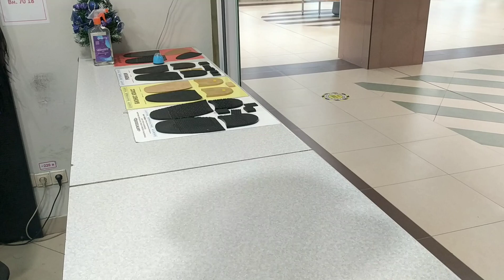Восстановление перелома подошвы.Карнавал Екатеринбург.ОбувщикЕКБ.